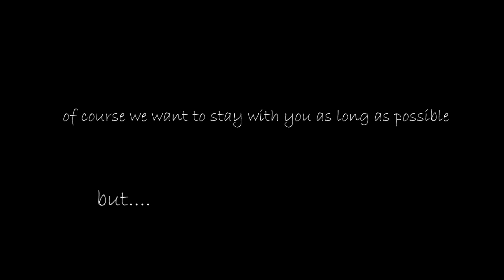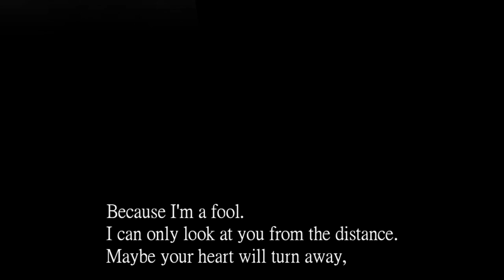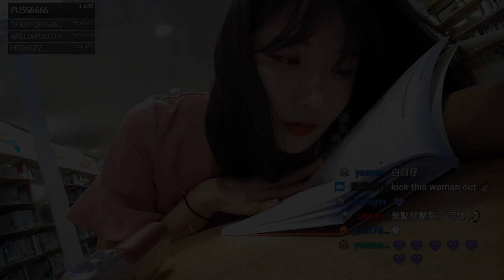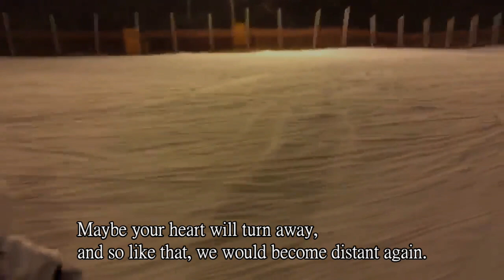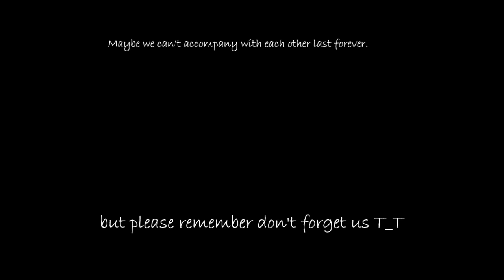to Jinnytty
Produced by Sengkam